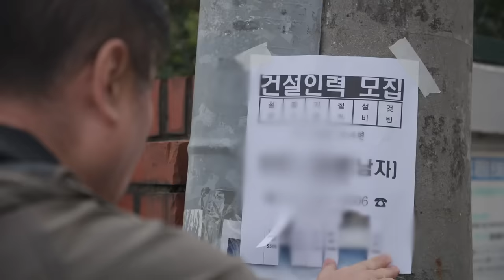뇌경색 아빠와 단 둘이 살아가는 열살 하은이 이야기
"내가 사랑하는 사람들은 다 나를 떠나요.."

얼마 전 돌아가신 할머니, 할아버지..
하은이가 태어난 지 백일 만에 떠난 엄마
왜 사랑하는 사람들은 하은이 곁을 떠나야 하는 걸까요?

이제 세상에 남은 건
뇌경색으로 몸이 불편한 아빠와 열 살 하은이
단둘입니다.

"아빠를 고쳐주는 의사가 꼭 되고 싶어요"
곰팡이가 가득한 오래된 상가 한 켠, 작은 방에서
꿈을 키워나가고 있는 하은이에게
따뜻한 관심을 전해주세요.